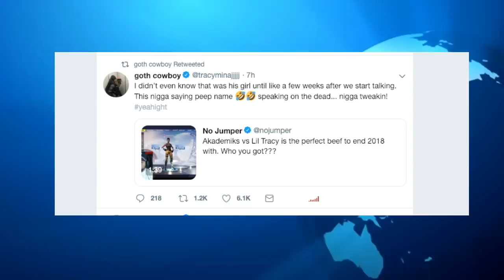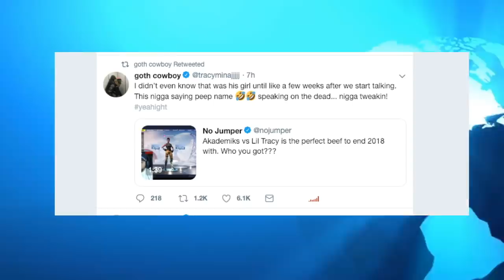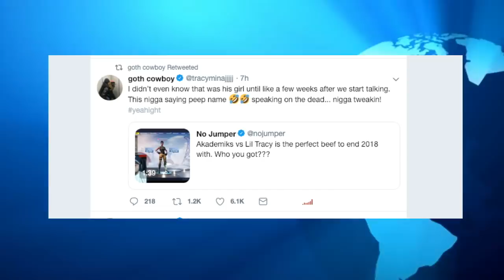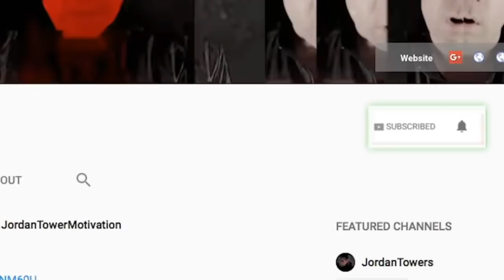Dj Akademiks Girl EXPOSES Him with Serious Accusations Live from his House post arrest (Angelica)